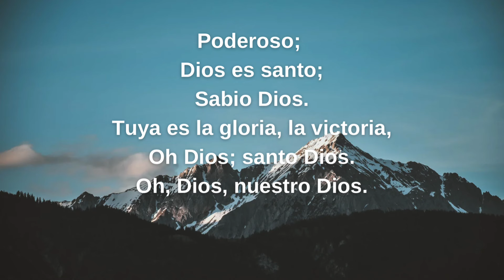Solo Dios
Stream or Download Melodías Eternas Music;